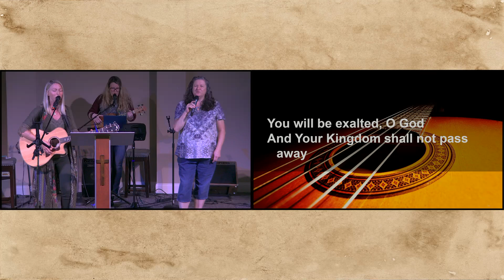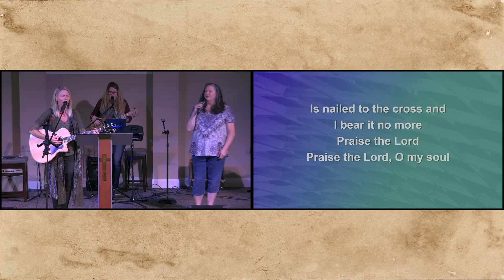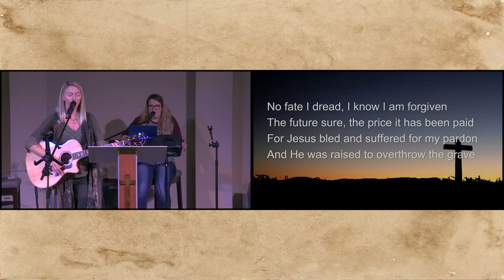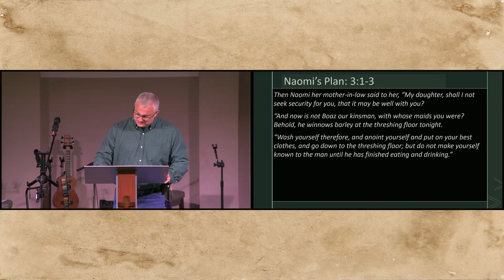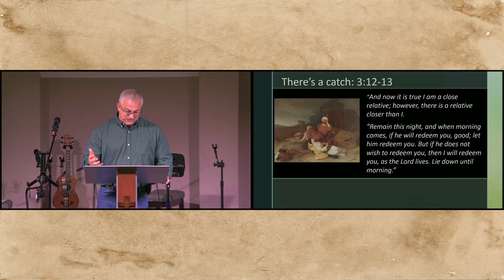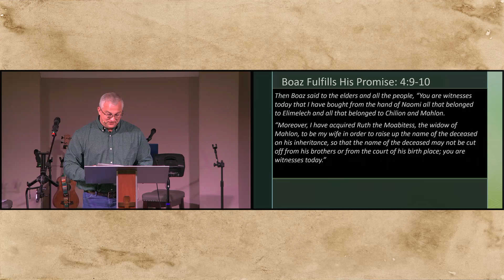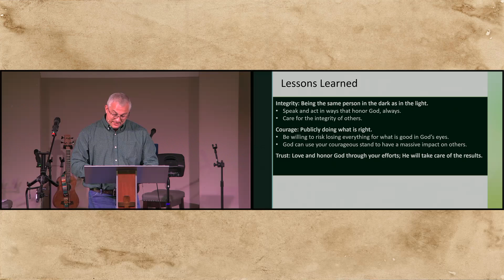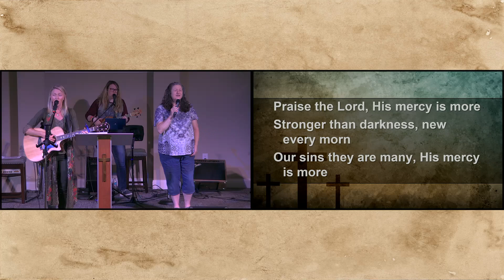Worship Service July 17, 2022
Join us as Stuart continues his presentation of the book of Ruth.